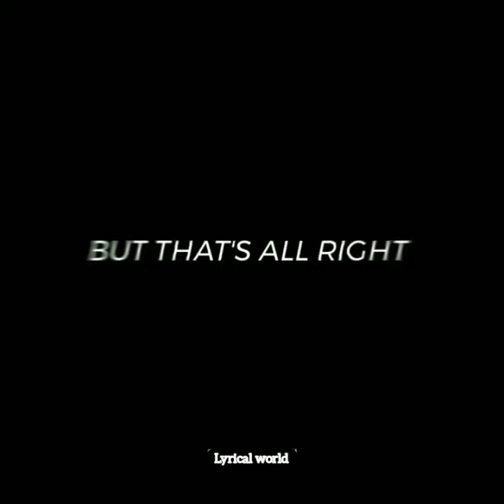Sub urban cradles (music video)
♪♪ Cradles Lyrics ♪♪ I live inside my own world of make-believe Kids screaming in their cradles, profanities I see the world through eyes covered in ink and bleach Cross out the ones who heard my cries and watched me weep I love everything Fire's spreading all around my room My world’s so bright It's hard to breathe but that's alright Hush Shh Tape my eyes open to force reality (Oh no, no) Why can’t you just let me eat my weight in glee? I live inside my own world of make-believe Kids screaming in their cradles, profanities Some days I feel skinnier than all the other days Sometimes I can't tell if my body belongs to me I love everything Fire's spreading all around my room My world's so bright It's hard to breathe but that's alright Hush Shh I wanna taste your content Hold your breath and feel the tension Devils hide behind redemption Honesty is a one-way gate to hell I wanna taste consumption Breathe faster to waste oxygen Hear the children sing aloud It's music 'til the wick burns out Hush Just wanna be care free lately, yeah Just kicking up daisies Got one too many quarters in my pockets Count ’em like the four leaf clovers in my locket Untied laces, yeah Just tripping on daydreams Got dirty little lullabies playing on repeat Might as well just rot around the nursery and count sheep suburban cradles ♪♪